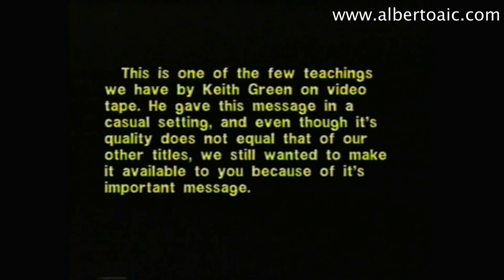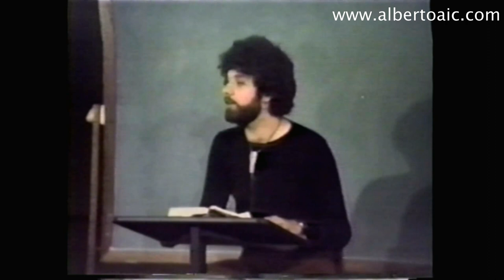Grumbling and Complaining - Part 1 - So You Wanna Go Back To Egypt? By Keith Green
"Now the people became like those who complain about adversity in the hearing of the Lord; and when the Lord heard it, His anger was kindled, and the fire of the Lord burned among them and consumed some of the outskirts of the camp." (Num. 11:1-2)

Grumbling and complaining is one thing we don’t get too concerned about these days. I mean everybody grumbles about something, right? Husbands and wives complain about each other. Kids tell each other how terrible their folks are. Christians grumble about one another - even about their leaders!

The nation of Israel had a long history of grumbling and complaining. You can read about the misery it brought them in the first five books of the Old Testament. I have to confess, for a long time I didn’t like those five books because I thought they were full of The Law. God’s wrath could be pretty terrible. Sometimes He sent plagues or fire from heaven. In Numbers 16, you read about the "rebellion of Korah" when the ground opened up and 250 people who complained against Moses and the Lord were swallowed alive. That’s heavy!

Now the New Testament - that seemed easy in comparison! We were given a new law to keep. The law of love and liberty. As a new Christian, I heard nothing but "love, grace, forgiveness, and mercy" which was great because without them I’d be dead as a doornail! Yet I kept running across scriptures in the New Testament that really turned my head around. Jesus also made some strong statements about obeying the laws of God.

In Matthew, Jesus rebuked the people of three cities where He’d taught and performed many miracles. He wasn’t exactly trying to win a popularity contest when He said: "Woe to you... For if the miracles had occurred in Tyre and Sidon which occurred in you, they would have repented long ago in sackcloth and ashes... (And) if the miracles had occurred in Sodom that occurred in you, it would have remained to this day. Nevertheless, I say to you that it shall be more tolerable for the land of Sodom in the day of judgment than for you." (Matthew 11:21-24) In other words, "If I don’t judge you in light of all you know, I’m going to have to apologize to Sodom and Gomorrah!"

I’m not pointing out these scriptures to say, "You’d better listen or God’s gonna get ya." That’s not God’s heart. He is "slow to anger, full of lovingkindness and compassion." (Ps. 145:8) What I am saying is that those who lived under the old covenant may have had a harsher requirement - but they’ll have an easier judgment than we who live under the new covenant. Why is that?

During the old covenant, the Spirit of God only came to rest upon people, empowering them to do mighty deeds. But it never lived in them to help them fulfill the law. Today, under the law of love and liberty, the Holy Spirit lives in us, to help us keep the law. James says, "..be ye doers of the word and not hearers only, deceiving your own selves... But whoso looketh into the perfect law of liberty and continueth therein... this man shall be blessed in his deed." (James 1:22,25 KJV)

I want to make this point strongly: Once God has led us out of our old sinful lives by His Spirit, we must be careful not to return.

I found an important warning sign while reading Old Testament books like Numbers. This signal can tell you if you’re headed backwards where you’re no longer led and controlled by the Holy Spirit. No longer walking forward with God. It seems like a little "insignificant" sin. In fact, some people don’t think it’s a sin at all! I’m talking about grumbling and complaining.
Three Common Complaints
The reason I wanted to lay a solid foundation before looking closer at the Israelite’s complaining attitude is simple but important. As I said, we think God isn’t going to be as hard on us as he was on them. "Hey, I’m under grace! God isn’t keeping a list of my sins. Especially not something like a little complaining now and then !"

But the Israelite’s wilderness journey exposes the attitudes behind their complaints - some really serious sins! Let’s look at three complaints that will get us into big trouble. Be honest and see if you find yourself in these accounts in Numbers.